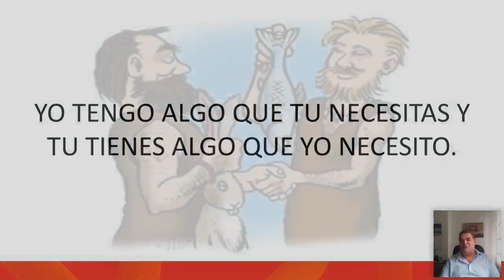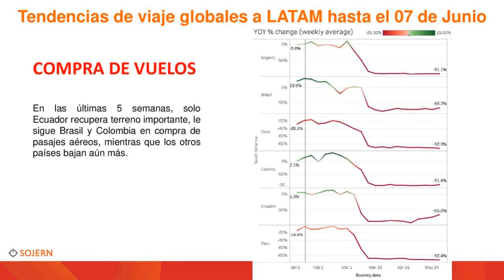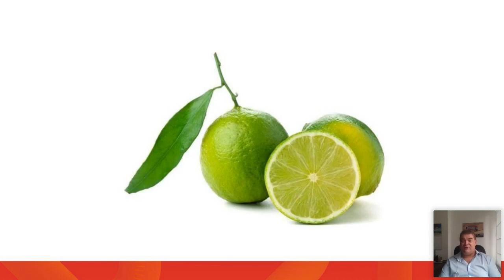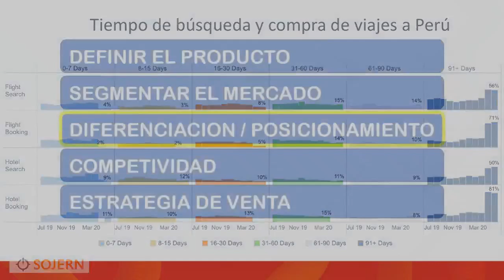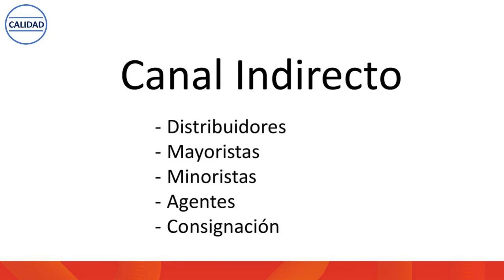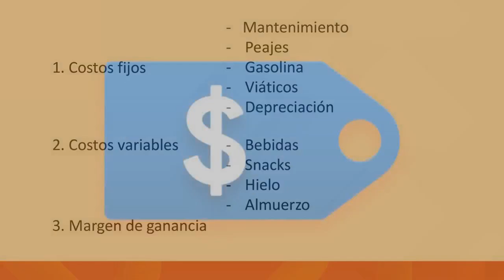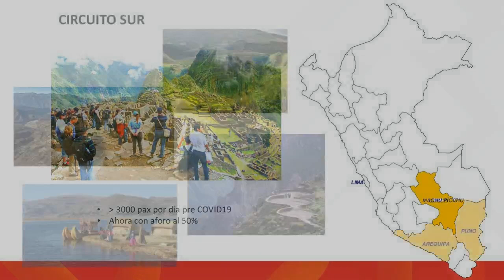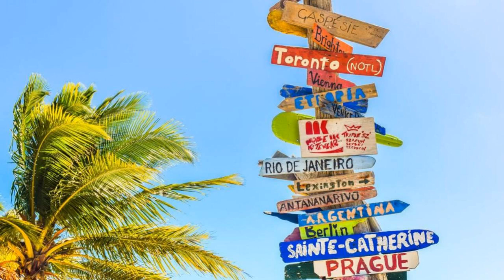Programa Comercial Express II sesión 1 - Plan de ventas y gestión comercial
En el primer webinar del Programa Comercial Express II, aprende cómo administrar y gestionar con efectividad las actividades comerciales de tu organización turística. Potencia tus servicios con el contenido de este video.